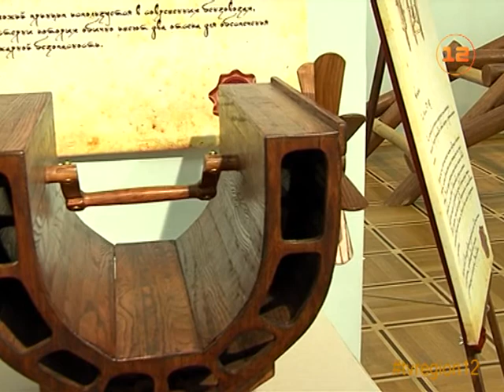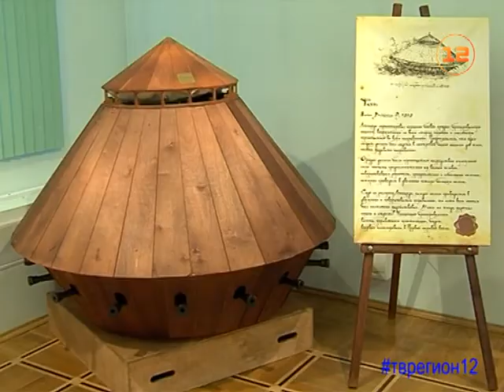Выставка «Живая механика да Винчи» открылась в столице Марий Эл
В Национальной художественной галерее Йошкар-Олы открылась выставка «Живая механика да Винчи», в рамках которой посетители могут потрогать в действии все без исключения экспонаты.

Более того, именно в интерактивности - изюминка жтой выставки, представляют которую изобретатели, а точнее - реализаторы идей великого да Винчи из Санкт-Петербурга.